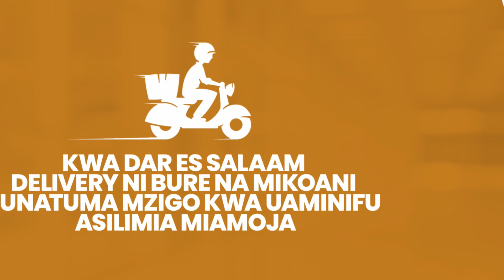SHUHUDIA WALICHOKIFANYA POLISI WANAWAKE ARUSHA - "ELIMU ZAIDI ITAMALIZA UKATILI wa KIJINSIA"...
Mtaandao wa Polisi wanawake Mkoa wa Arusha umesema elimu Zaidi itasaidia kuibadilisha jamii
ya watanzania katika kukabiliana na vitendo vya ukatili vinavyotokea katika maeneo tofauti
tofauti huku likibainisha kuwa litaendelea kutoa elimu ili kubadilisha fikra potofu kwa wananchi.

Kauli hiyo imetolewa na kaimu mwenyekiti wa mtaandao wa Polisi wanawake Mkoa wa Arusha
TPF-net mrakibu msadizi wa Polisi ASP Jane Magesa wakati walipofika kutoa elimu katika kituo
cha nyumba salama ya amani Arusha ambapo amebainisha kuwa sababu ya kufanya hivyo ni
kutokana na kutokuelewa kwa wananchi juu ya ukatili wa kijinsia.